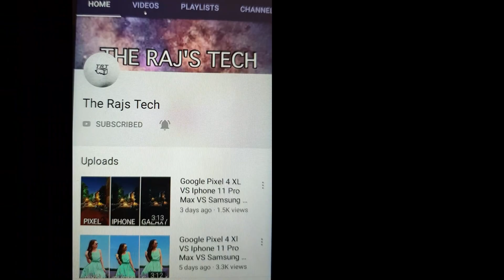Xiaomi Mi Note 10 VS Iphone 11 Pro Max VS Samsung Galaxy Note 10+ Camera Test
Hey what's up guys welcome to my another video and in this video i'll show you camera test between three smartphones the first one is xiaomi mi note 10 and second one is iphone 11 pro max and third one is samsung galaxy note 10 plus

Xiaomi mi note 10 vs iphone 11 pro max camera test
Xiaomi mi note 10 vs iphone 11 pro max speed test
Xiaomi mi note 10 vs samsung galaxy note 10 plus camera test
Xiaomi mi note 10 vs samsung galaxy note 10 plus speed test
 mi note 10 vs huawei mate 30 pro camera test
Xiaomi mi note 10 vs huawei mate 30 pro speed test
Xiaomi mi note 10 vs redmi note 8 pro camera test
Xiaomi mi note 10 vs redmi note 8 pro speed test
小米mi笔记10 vs三星银河笔记10加上相机测试
 小米mi笔记10 vs三星银河笔记10加速度测试
 小米Mi Note 10 vs iPhone 11 Pro Max相机测试
 小米米笔记10 vs iPhone 11 Pro最大速度测试
 Xiaomi Mi Note 10 vs iPhone 11 Pro Max比较
 小米mi笔记10 vs华为伴侣30专业相机测试
 小米mi笔记10 vs华为伴侣30专业速度测试
 小米Mi Note 10 vs Redmi Note 8 Pro相机测试
 小米Mi Note 10 vs Redmi Note 8 Pro速度测试
 小米mi注意10相机测试
 小米mi笔记10速度测试
Xiaomi Mi Note 10 против Samsung Galaxy Note 10 плюс тест камеры
 Xiaomi Mi Note 10 против Samsung Galaxy Note 10 плюс тест скорости
 Xiaomi mi note 10 против теста камеры iphone 11 pro max
 Xiaomi mi note 10 против теста скорости iphone 11 pro max
 Xiaomi mi note 10 против сравнения iphone 11 pro max
 Xiaomi mi note 10 против huawei mate 30 pro тест камеры
 Xiaomi mi note 10 vs huawei mate 30 pro тест скорости
 Xiaomi Mi Note 10 против Redmi Note 8 Pro тест камеры
 Xiaomi Mi Note 10 против Redmi Note 8 Pro тест скорости
 Xiaomi mi note 10 тест камеры
 Xiaomi mi note 10 тест скорости
Xiaomi mi note 10 बनाम सैमसंग गैलेक्सी नोट 10 प्लस कैमरा टेस्ट
 Xiaomi mi note 10 बनाम सैमसंग गैलेक्सी नोट 10 प्लस स्पीड टेस्ट
 Xiaomi mi नोट 10 बनाम iphone 11 प्रो अधिकतम कैमरा टेस्ट
 Xiaomi mi नोट 10 बनाम iphone 11 प्रो अधिकतम गति परीक्षण
 Xiaomi mi नोट 10 बनाम iphone 11 प्रो अधिकतम तुलना
 Xiaomi mi note 10 बनाम huawi mate 30 प्रो कैमरा टेस्ट
 Xiaomi mi note 10 बनाम huawi mate 30 प्रो स्पीड टेस्ट
 Xiaomi mi नोट 10 बनाम रेडमी नोट 8 प्रो कैमरा टेस्ट
 Xiaomi mi नोट 10 बनाम रेडमी नोट 8 प्रो स्पीड टेस्ट
 Xiaomi mi ने 10 कैमरा टेस्ट दिए
 Xiaomi mi ने 10 स्पीड टेस्ट नोट किए
షియోమి మై నోట్ 10 వర్సెస్ శామ్‌సంగ్ గెలాక్సీ నోట్ 10 ప్లస్ కెమెరా టెస్ట్
 షియోమి మై నోట్ 10 వర్సెస్ శామ్‌సంగ్ గెలాక్సీ నోట్ 10 ప్లస్ స్పీడ్ టెస్ట్
 షియోమి మై నోట్ 10 వర్సెస్ ఐఫోన్ 11 ప్రో మాక్స్ కెమెరా టెస్ట్
 షియోమి మై నోట్ 10 వర్సెస్ ఐఫోన్ 11 ప్రో మాక్స్ స్పీడ్ టెస్ట్
 షియోమి మై నోట్ 10 వర్సెస్ ఐఫోన్ 11 ప్రో మాక్స్ పోలిక
 షియోమి మై నోట్ 10 వర్సెస్ హువావే మేట్ 30 ప్రో కెమెరా టెస్ట్
 షియోమి మై నోట్ 10 వర్సెస్ హువావే మేట్ 30 ప్రో స్పీడ్ టెస్ట్
 షియోమి మై నోట్ 10 వర్సెస్ రెడ్‌మి నోట్ 8 ప్రో కెమెరా టెస్ట్
 షియోమి మై నోట్ 10 వర్సెస్ రెడ్‌మి నోట్ 8 ప్రో స్పీడ్ టెస్ట్
 షియోమి మై నోట్ 10 కెమెరా టెస్ట్
 షియోమి మై నోట్ 10 స్పీడ్ టెస్ట్
சியோமி மை நோட் 10 Vs சாம்சங் கேலக்ஸி நோட் 10 பிளஸ் கேமரா சோதனை
 சியோமி மை நோட் 10 Vs சாம்சங் கேலக்ஸி நோட் 10 பிளஸ் ஸ்ப